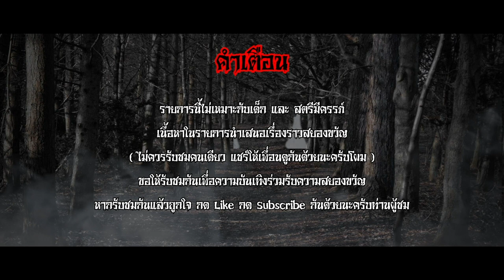โป้งแปะ - คุณศักดิ์โรงไม้ The Ghost Story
เหตุการณ์ที่เป็นบทต่อมาจากการณ์ที่พี่ก๊องเสียชีวิตอย่างปริศนา
โดยที่หลายๆคนก็ไม่ได้หาคำตอบ แต่เรื่องนี้เป็นเรื่องราวต่อเนื่องมาจากเหตุการณ์ของ ซุปเปอร์แมน ที่มาเฉลยถึงสิ่งที่เกิดขึ้นกับตัวเค้า ว่าที่แท้จริงแล้วการตายอย่างมีเงื่องำของเค้านั้นสาเหตุมาจากอะไร และ บทสรุปของเรื่องนี้ "โป้งแปะ" จะเป็นอย่างไร คุณผู้ชมคุณผู้ฟังพลาดไม่ได้อย่างเด็ดขาดครับ

.กับผม [ วี บวรมินท์ อัครวรภิรมย์ ] ผู้ดำเนินรายการ.และทีมงาน . คุณ โน็ต เล่นพิเรนทร์(พิธีกรร่วม/ประสานงานเรื่องเล่า). น้องนมสวยหลอน (Social Adminster)เทคโนโทรติดผี(Social Adminster).- น้องโมล ผีเหงา  (Social Adminster).